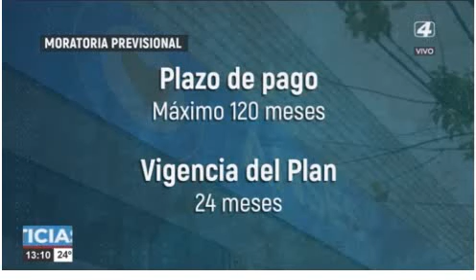3-3-23 - Agenda del día